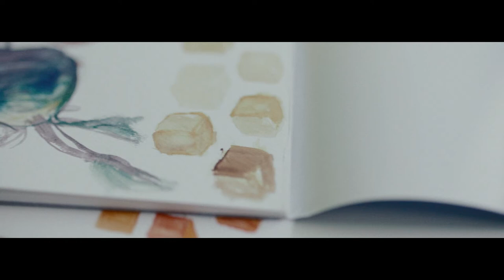Pracownia Annowa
Krótki film przedstawiający jak powstają kubki Annowej.